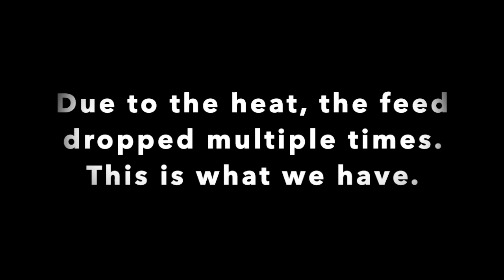Parables of Jesus pt. 4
Pastor John continues the Sunday evening seron series with the fourth installment. Due to the heat and equipment overheating, we do not have the sermon in it's entirety.